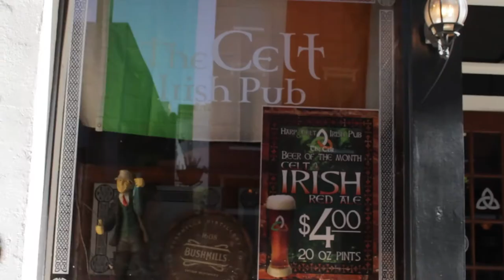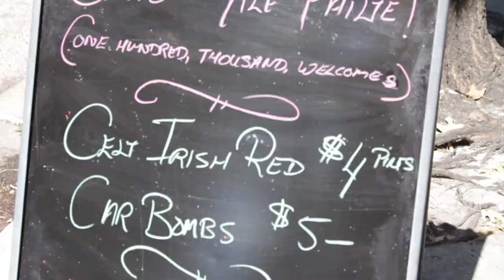Irish American Chamber of Commerce Florida | Irish businesses in Florida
Promo video for Irish American Chamber of Commerce Florida launch event. Script written and presented by Jessica Hyde. Comments by the featured guest professionals are their own.